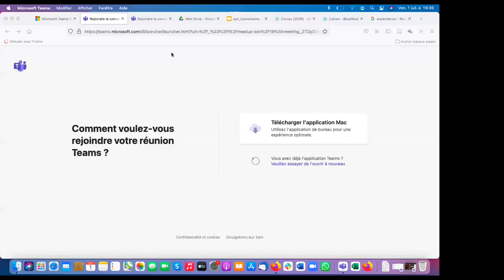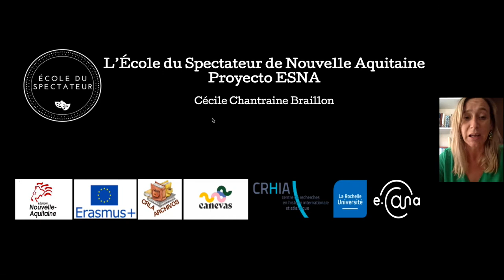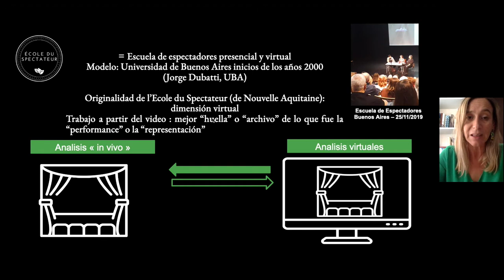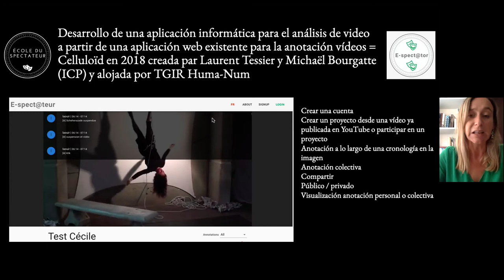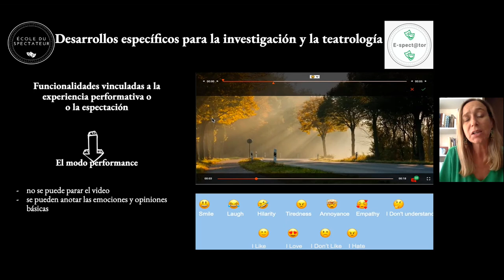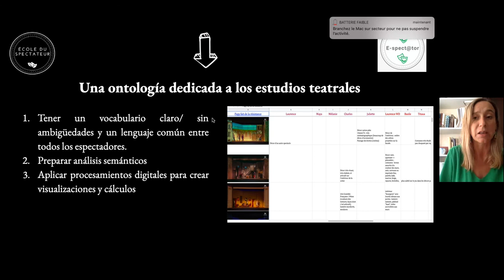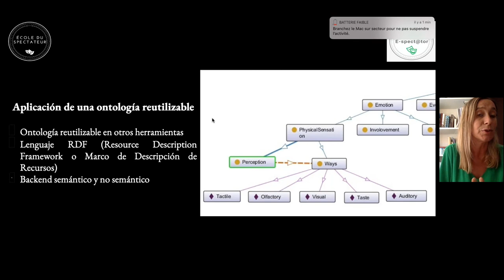Introduction of the spectator school New-Aquitaine : Encuentro Mundial de Escuelas de Espectadores.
Introduction of the spectator school of New-Aquitaine, France and its digital tool called E-spect@tor, developed by Cécile Chantraine-Braillon, Maya Larbi and hosted by the digital application Celluloïd developed by Laurent Tessier and Michaël Bourgatte of the Catholic Institute of Paris.